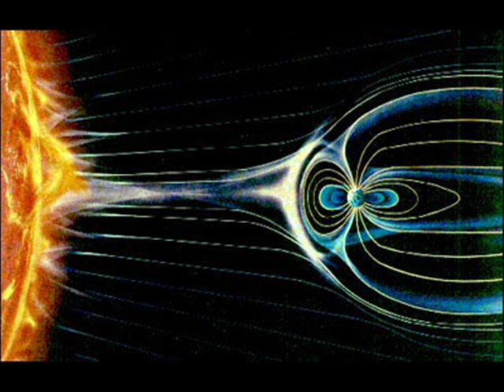Nazi Secret Space Program (is still here) p. 1/3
coast to coast fans will likely recognize this guest even tho' this audio is adjusted a bit because of my personal preferrence on speaker's voice. I'm remaining vague deliberately in this description as a test to see where this vid gets planted in the you tube realm.  i don't want it just next to all the same subjects as this one necessarily.  Red ice fans may not even realize it's Henrik as the interviewer here.  From March of 2011 important discussion about what may indeed be going on behind the scenes of nasa and other front agencies as an entire war may be being fought without us (public ) knowing about it much at all !